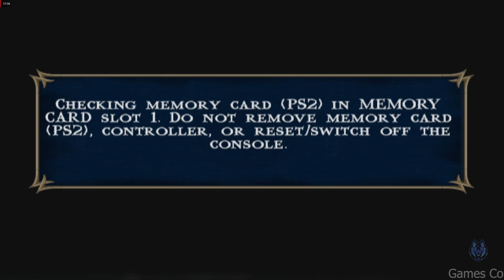Mortal Kombat Shaolin Monks | Liu Kang | Gameplay Part-1 | PS2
My PC Configuration :

GPU                     -          Radeon R9 380X.
MOBO                 -          MSI 970 Gaming.
PSU                     -          Corsair 650.
RAM                    -          Corsair vengeance 3200mhz 4GB * 2 = 8GB (Dual channel)
SSD                     -          Kingston SATA 240 GB.